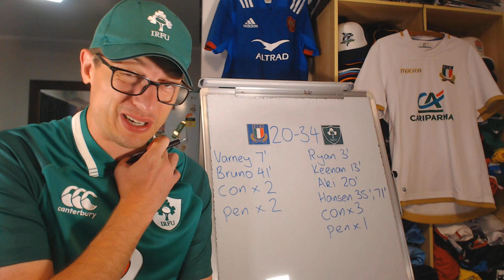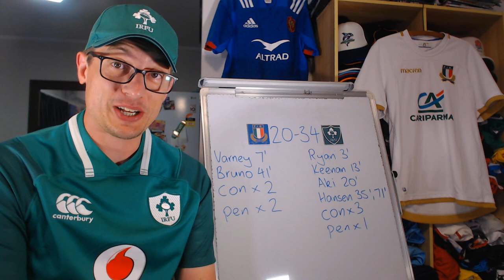Reviewing Italy v Ireland - Six Nations 2023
Reviewing 6 Nations 2023 Italy vs Ireland: Key Events, Stats and Opinions

Italy: 15 Ange Capuozzo, 14 Edoardo Padovani, 13 Juan Ignacio Brex, 12 Tommaso Menoncello, 11 Pierre Bruno, 10 Paolo Garbisi, 9 Stephen Varney, 8 Lorenzo Cannone, 7 Michele Lamaro (c), 6 Sebastian Negri, 5 Federico Ruzza, 4 Niccolò Cannone, 3 Simone Ferrari, 2 Giacomo Nicotera, 1 Danilo Fischetti
Replacements: 16 Luca Bigi, 17 Federico Zani, 18 Marco Riccioni, 19 Edoardo Iachizzi, 20 Giovanni Pettinelli, 21 Alessandro Fusco, 22 Luca Morisi, 23 Tommaso Allan

Ireland: 15 Hugo Keenan, 14 Mack Hansen, 13 Bundee Aki, 12 Stuart McCloskey, 11 James Lowe, 10 Ross Byrne, 9 Craig Casey, 8 Jack Conan, 7 Josh van der Flier, 6 Caelan Doris, 5 James Ryan (c), 4 Iain Henderson, 3 Finlay Bealham, 2 Ronan Kelleher, 1 Andrew Porter
Replacements: 16 Dan Sheehan, 17 Dave Kilcoyne, 18 Tom O’Toole, 19 Ryan Baird, 20 Peter O’Mahony, 21 Conor Murray, 22 Jack Crowley, 23 Jimmy O'Brien